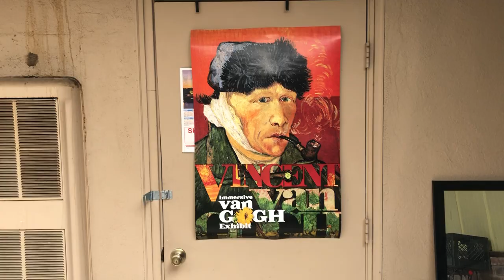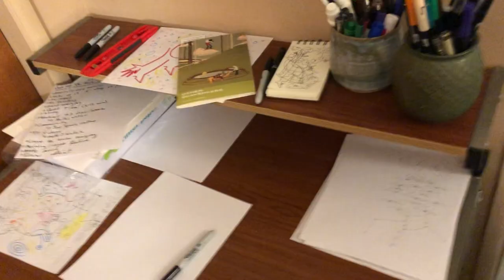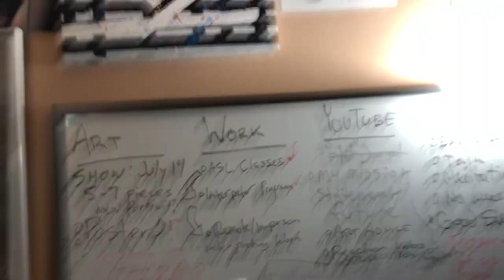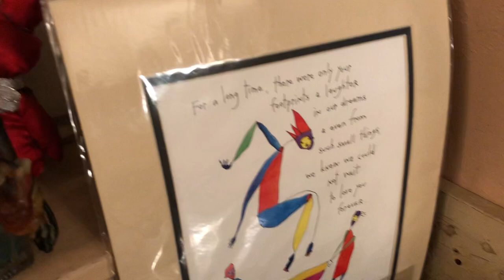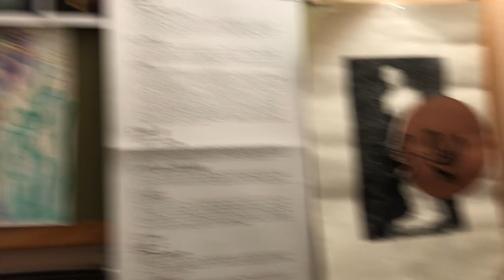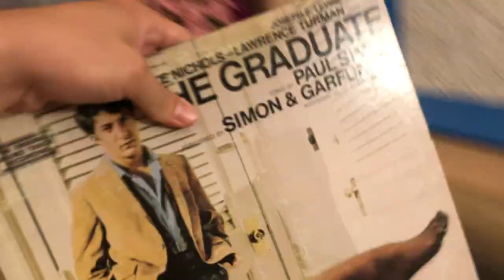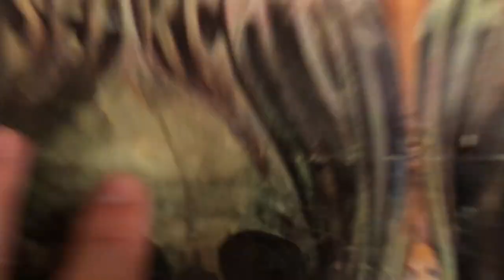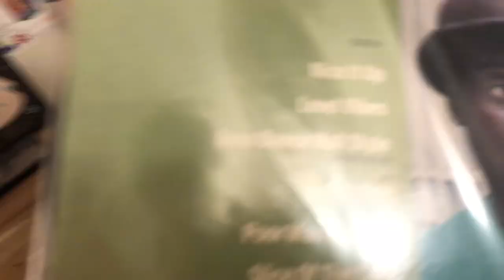a tour of my art studio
yep I'm back at it again this time sharing the space wherein I do my artwork, school work, life work, and of course, record my videos. plus there is a secret vinyl tour at the end of the video ooooooooooooo nifty. shot on that dang phone.